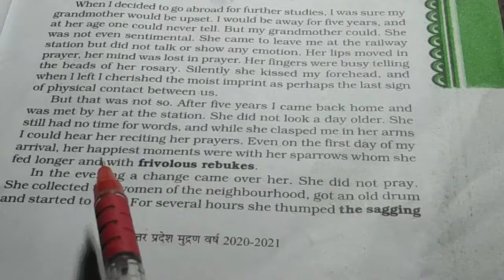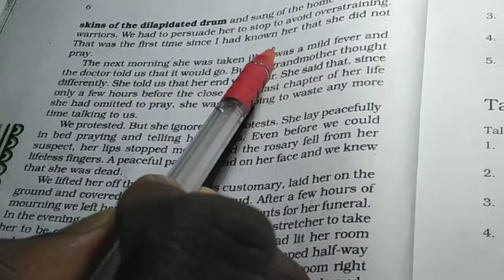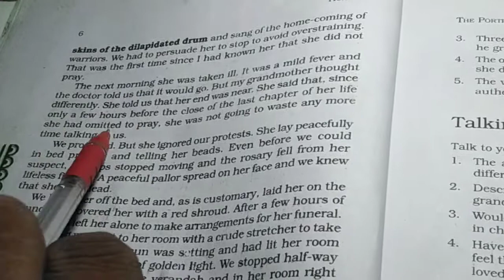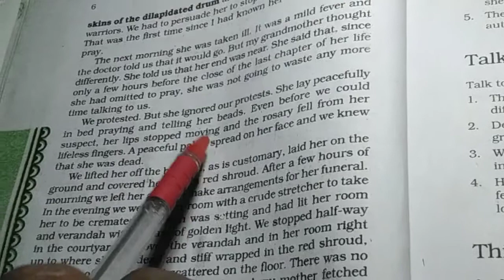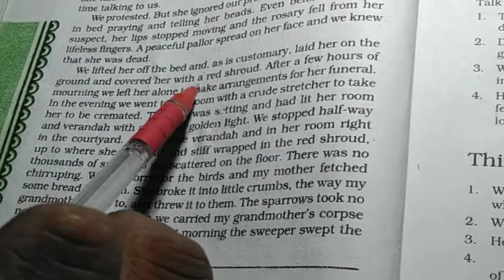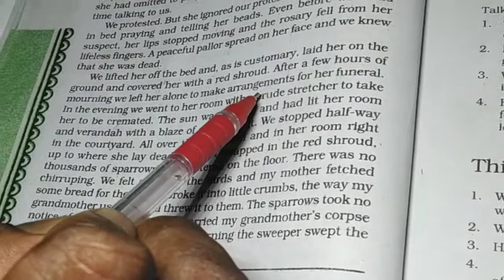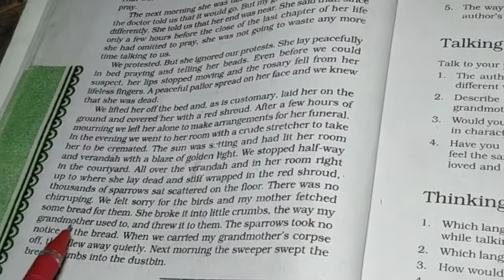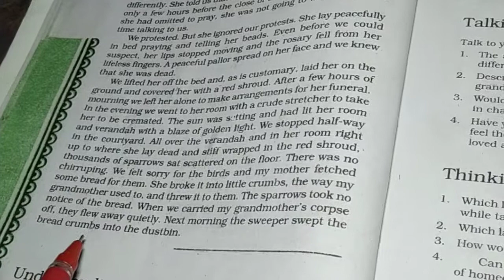THE PORTRAIT OF ALADY. (KHUSHWANT SINGH. PART THIRD. EXPLANATION IN HINDI)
हिंदी अनुवाद.